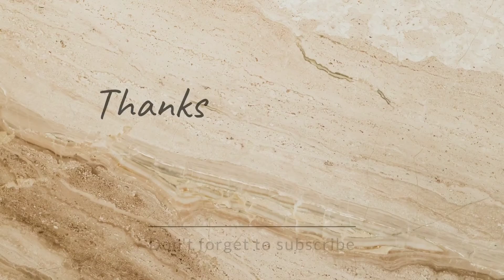Aaj mujhe dukh hua 😭per kuch sapne Abhi baaki Hain#vlog52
Aaj mujhe dukh hua 😭per kuch sapne Abhi baaki Hain

id :- Anusha_instyle